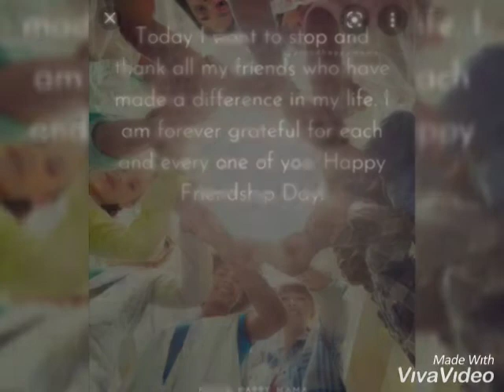happy friendship day yusra elsa saima iqra sidra nimra habiba uzma